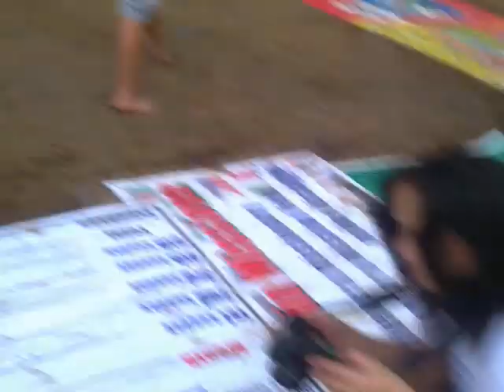Slide Game Round 3 (Freestyle)